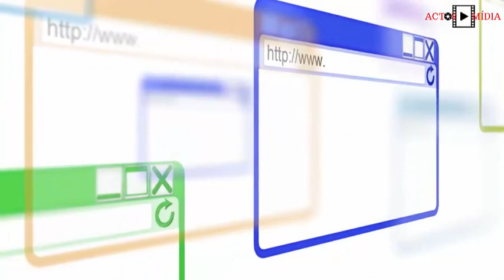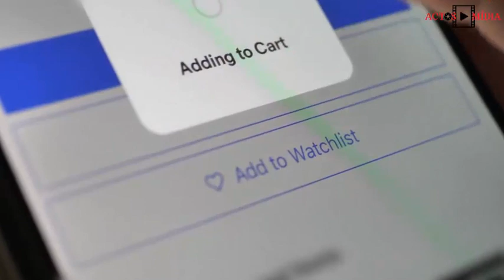ACTOSMIDIA ABOUT US